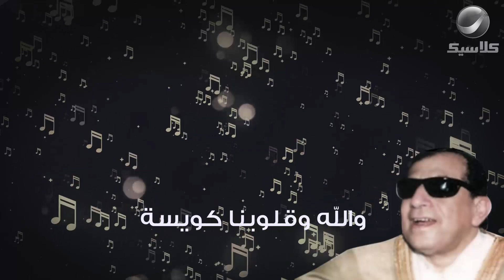حلوين من يومنا والله - سيد مكاوي | Helween Mn Yomna - Sayed Mekawey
أغنية: حلوين من يومنا والله
غناء: سيد مكاوي
ألحان: سيد مكاوي
كلمات: علي السوهاجي